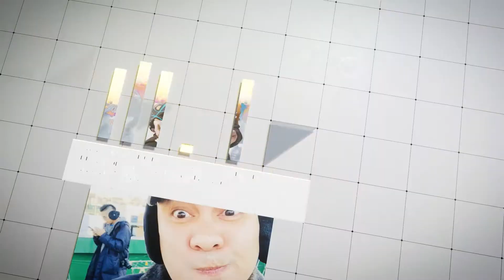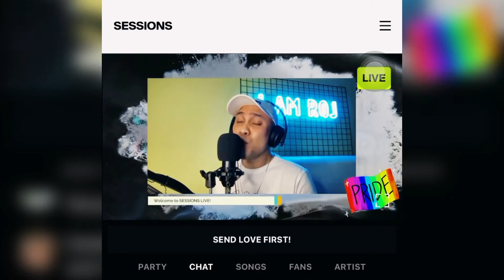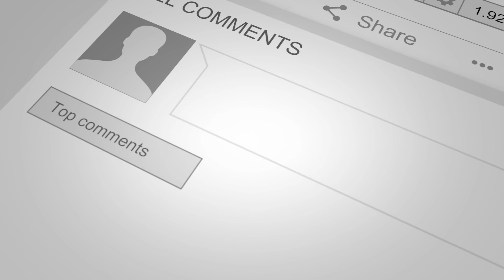SESSIONS LIVE: Andra Day — Rise Up | 𝚁𝚘𝚓 𝙵𝚊𝚓𝚊𝚛𝚍𝚘 ♡